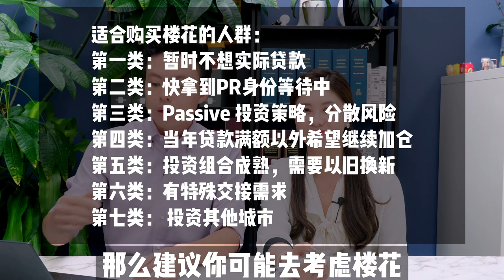youtube video #-5fxmWUNIk4